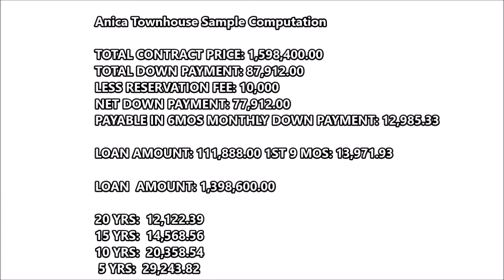Anica Townhouse with Computation in Lancaster New City Cavite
Anica Townhouse in Lancaster New City Cavite is a 3 bedroom, 2 Bathrooms with 1 car garage Townhouse with a 50sqm Lot and Floor Area. Anica Townhouse is great for a starting family of 5.

For more schedule of FREE SITE TRIPPING CALL or TEXT:
Sieg
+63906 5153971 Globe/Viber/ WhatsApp